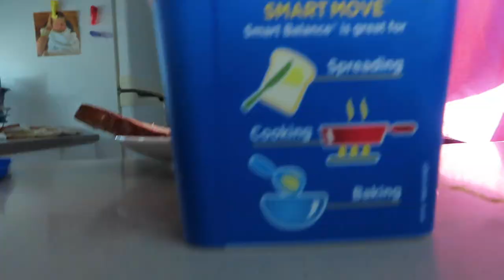NEW KITCHEN CHAIRS!!!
Hi guys! In todays vlog I finally get my NEW KITCHEN CHAIRS! I'm so excited about them!! XO

*thank you to Poly & Bark for gifting me my kitchen chairs :-)

Listen to my latest podcast episode!